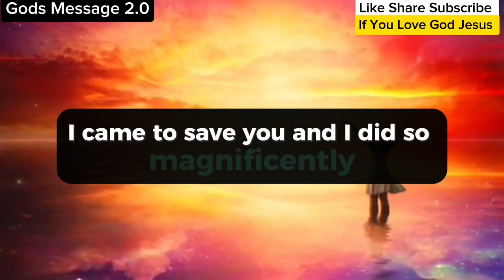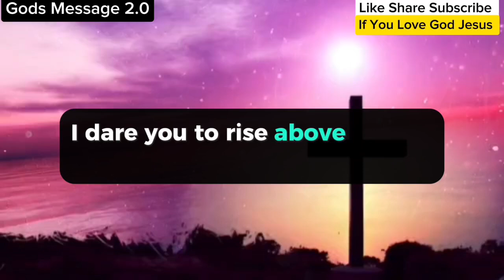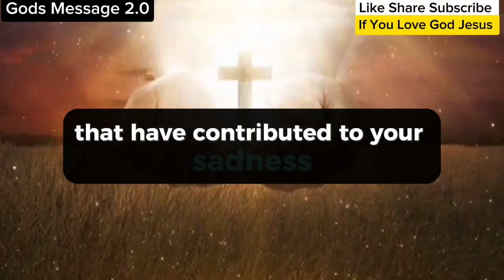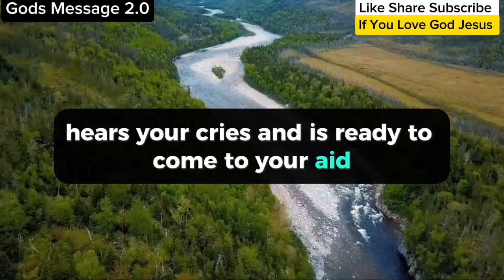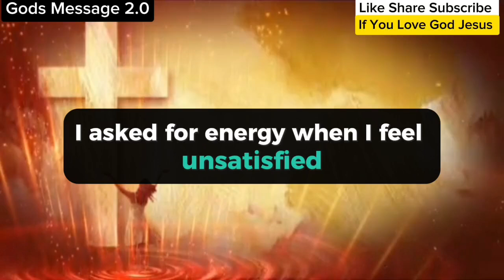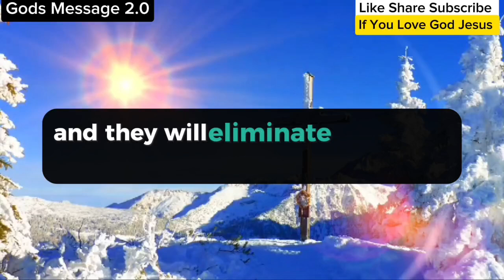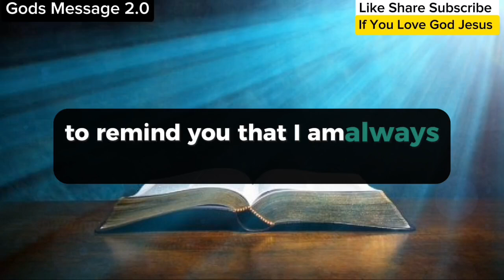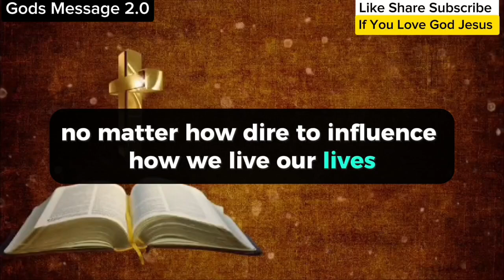11:11🤑 Angel Says, God Has Very Good News For You, Open It Immediately..!! 😱😱🥺🥺